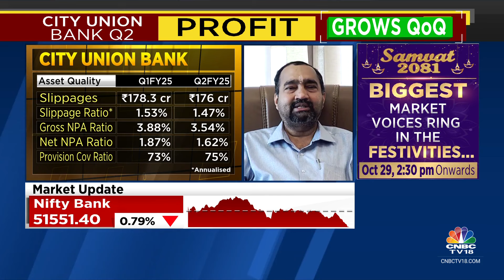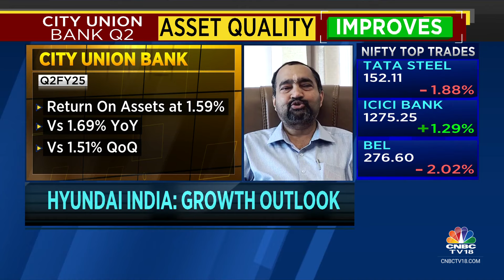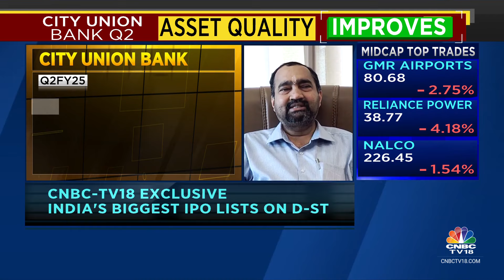Will Get Back To Industry Level Loan Growth Rates In FY25: City Union Bank | CNBC TV18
City Union Bank shares surge over 10% post strong Q2 earnings. MD, N Kamakodi tells Reema Tendulkar & Sonal Bhutra that they will get back to industry level loan growth rates in FY25 and their NIM is expected to remain at 3.6%.

n18oc_business